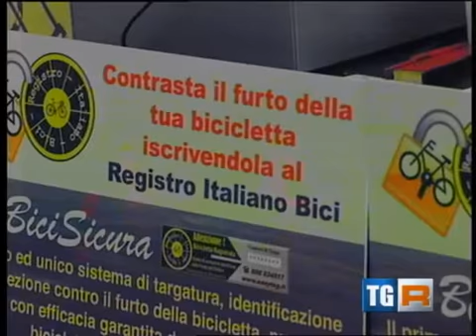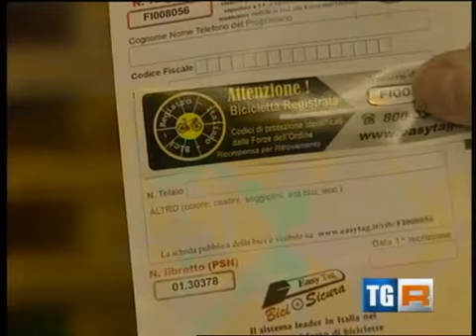Massimo Boscherini intervistato dal TG3 allo stand FIAB del Bicifi 2013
Il presidente di FIAB FIrenzeinbici intervistato in occasione del Florence bike festival tenutosi alla fortezza dal 1-3 Marzo.